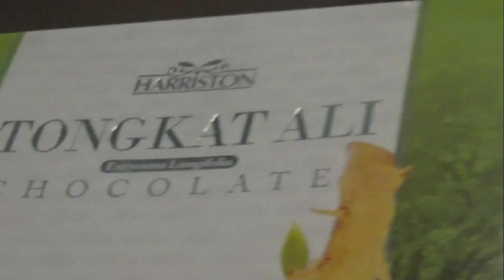(Malaysia) Aneh.... Beli Coklat di Boutique?